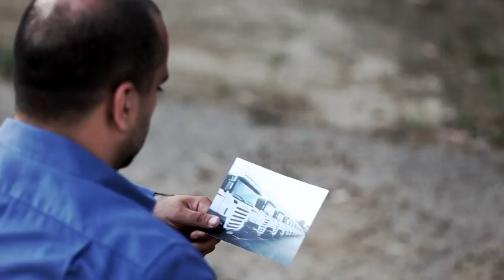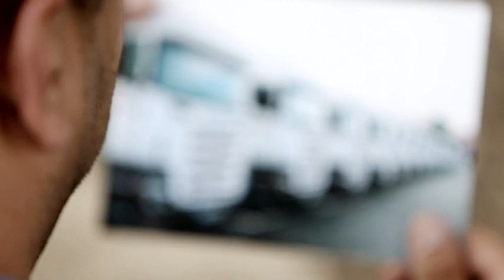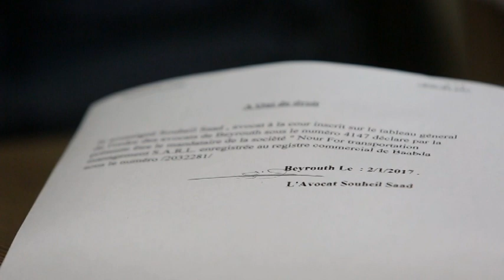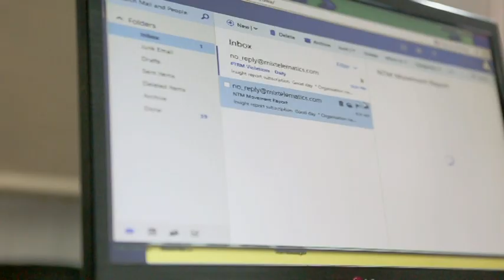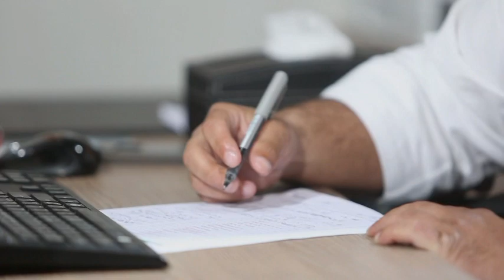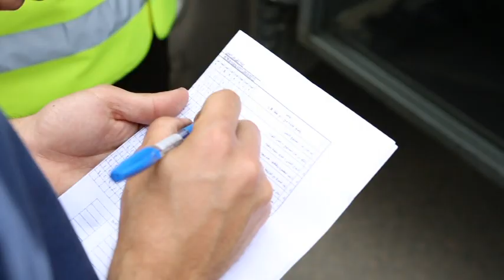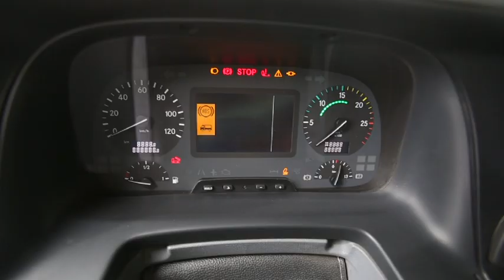Nour For Transportation Documentary